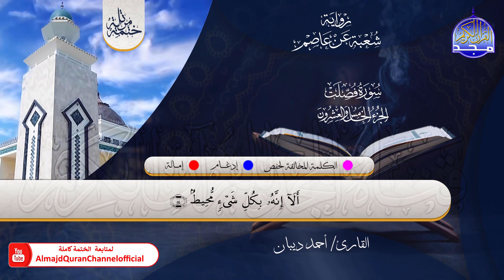الختمة المرتلة الكاملة 💠 برواية شعبة عن عاصم💠 سورة فصلت💠 القارئ : أحمد ديبان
نعرض في هذه المقاطع الختمة المرتلة الكاملة الجديدة
برواية شعبة عن عاصم ..